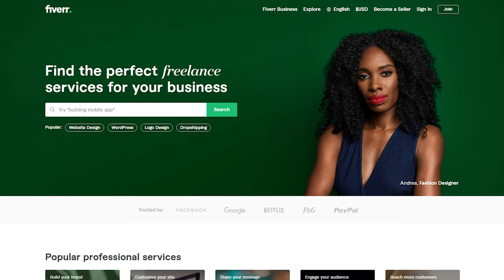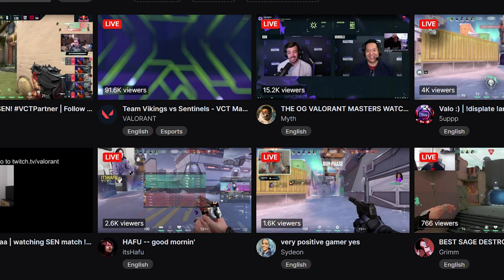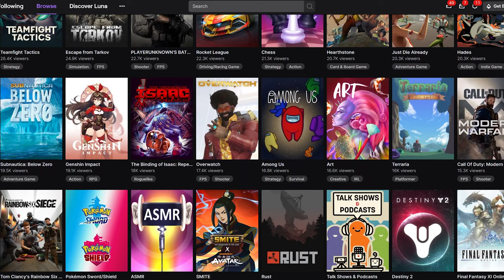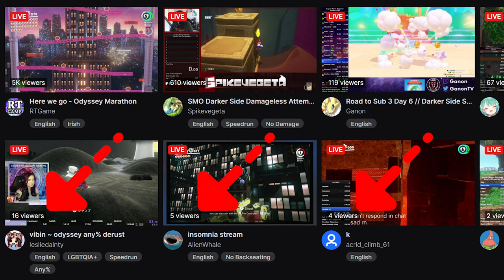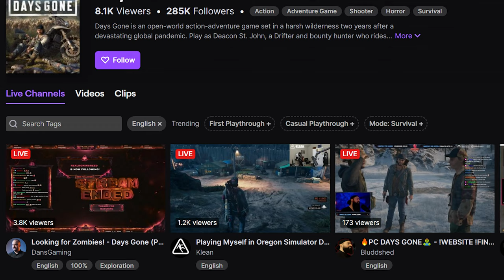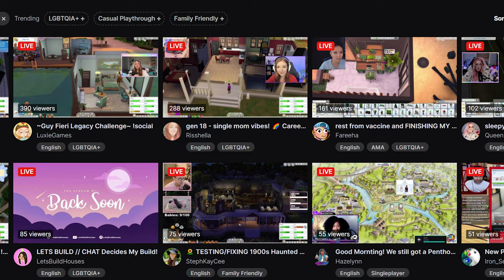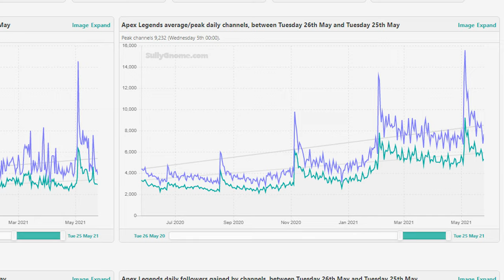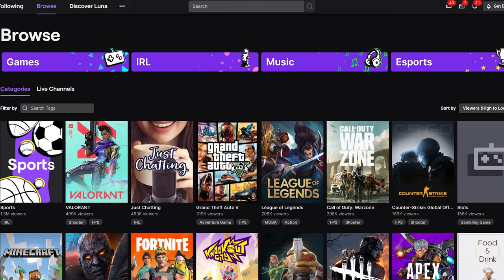3 Best Live Streaming Tips For GAMERS That REALLY Work! No BS here!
Do you live stream games to Twitch, YouTube Gaming or Facebook Gaming? If so, here are the best 3 tips that will make you grow fast. The best part is they really work.

Mostly all streamers have issues with growing their live streaming channels. Generally streamer's blame the algorithm or the lack of discoverability on their platform. Sadly that's not the issue, their strategic thinking and execution is! In this video, I share 3 tips that will transform you as a streamer and boast your live streaming channel in the correct direction.

⏲Time Stamps ⏲

  🔷 00:00 - Grow With Streaming Game Intro
  🔷 01:37 - Eliminate Top Shelf & Rows
  🔷 03:01 - Trickle Effect & Partner Runoff
  🔷 05:18 - Drops & Pops
  🔷 07:14 - Bonus Tip

 💠Production Gear:
📷 Sony A7Siii Camera